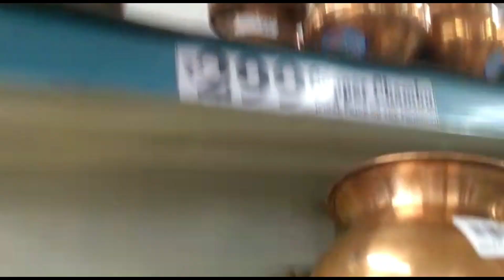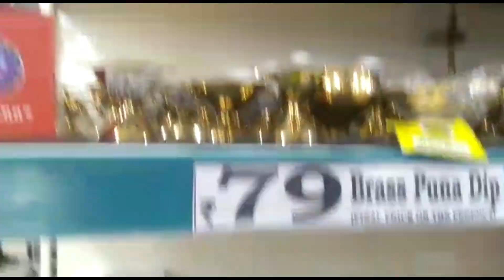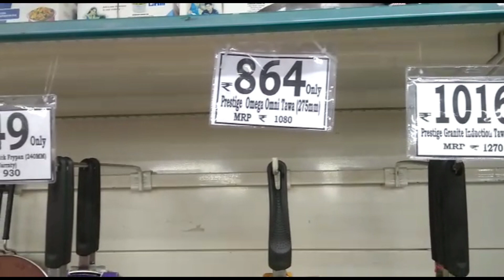D Mart Shopping Mall Kids Toy Collection Latest Offers/pooja items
DMart  latest offers/pooja items& kids Toy collections